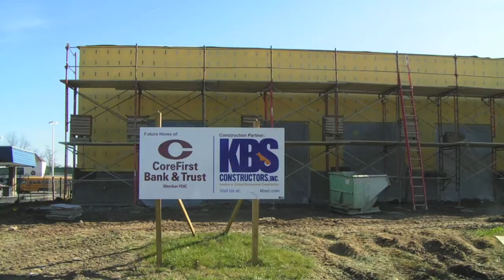CorefirstBankTrust N Topeka